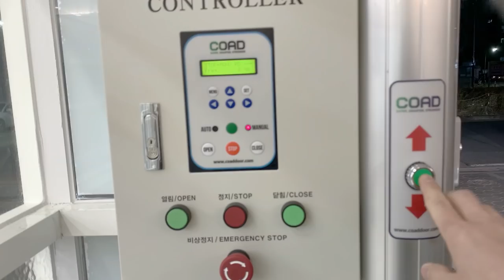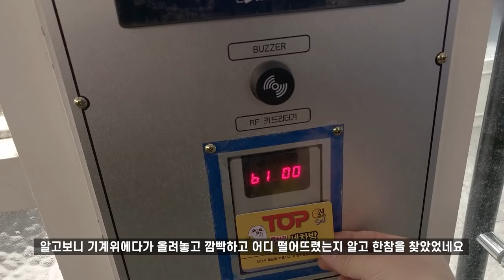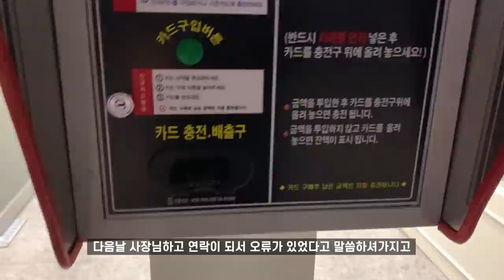겨울에 세차할땐 패딩대신 실내세차장 (실내개러지)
처음으로 실내개러지(실내세차장)을 이용해서 세차를 해보았습니다
두달만에 제차량 세차하기도 했고 처음 이용하는 세차장이라서
실수도 많고 어리버리 했던 세차였네요
춥거나 더운 날씨에 이용하면 좋을 실내 세차장을 이용해보시라고 추천해드리고 싶네요

0:00 intro
back-to-the-streets by ikoliks

양산탑세차장

3:24 vacuum airgun
오토스 B-618A 보안경
3M 9332K 방진마스크

Status by JamieBathgate

5:07 실내세정
카티바 실내세정코팅제

패러독스 아이언스트립 철분제거제

6:52 휠타이어
퓨리스 D74 1:3
아담스 타이어 앤 러버 클리너

ecstacy by milano

아담스 타이어브러쉬 구형
이지디테일 휠브러쉬 대형
스피드마스터 휠브러쉬 주니어
케미컬가이 휠브러쉬

10:29 외부세차
Status by JamieBathgate
MTM 25도 노즐
오래데쓰요 다목적세정제
마로렉스 80도 1.5mm노즐
마로렉스 80도 2mm노즐
마로렉스 80도 3mm노즐
괴물노즐 80도 5mm

Discoball by EvgenyBardyuzha

GotTime by JimSwim

AD 헤비듀티 폼랜스
퓨리피카 1:10
파인파티클 샴스터
B&Y CW-009

15:01 버킷워시
글로스브로 반투명 버킷
레인엑스 헤비듀티 산성카삼푸 1:100 + 삼스터 50ml
디테일가즈 더트락
케미컬가이 미트슬라이드
매드니스 인크레디 워시미트

풀펑션 압축분무기
패러독스 아이언 스트립 철분제거제
MTM 40도 노즐

17:45 드라잉

brainstorm by huan

퓨어스타 슈페리어 드라잉타월
MAGWET 돈크라이 자석타월
퓨어스타 듀플렉스 드라잉타월

19:53 PPF
3M PPF 필름

lizard by captain-qubz

21:01 휠타이어 코팅
나노아이코닉 휠타액
기온쿼츠 Q2 TIRE
스팽글 소닉 휠코팅제
아담스 언더캐리지 스프레이

23:26 왁스

rice-crackers by aves

StayinLove by AaronKellim

보닉스 블렌드 블랙에디션
카프로 클래리파이 유리세정제
배터리방전 긴급출동